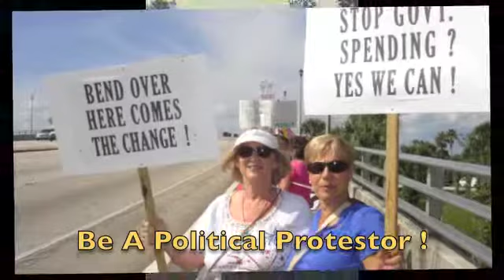Happy Anniversary_36.m4v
Happy Anniversary on our 36th !